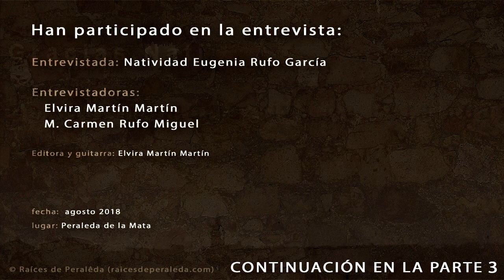Memorias de Nati Rufo García 2/3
En este vídeo Nati Rufo nos cuenta historias de su vida y de sus hijos, incluyendo, como no, una copla.

Fondo videográfico de -Raíces de Peraleda- (raicesdeperaleda.com)